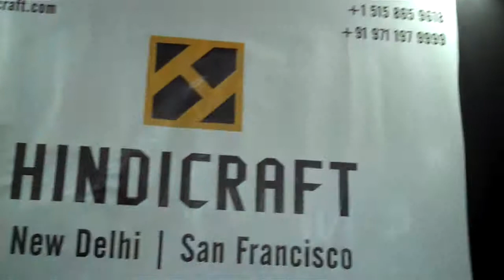Complete range of Flatware / Cutlery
Complete range from Hindicraft of Flatware / Cutlery in Stainless Steel and Brass, 4/5 pieces set and servings, for any question please write to .